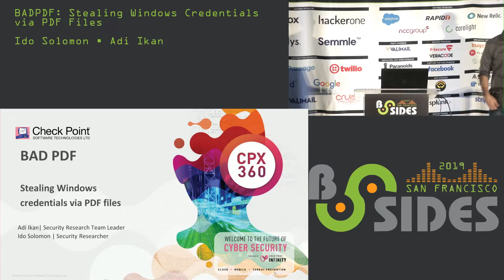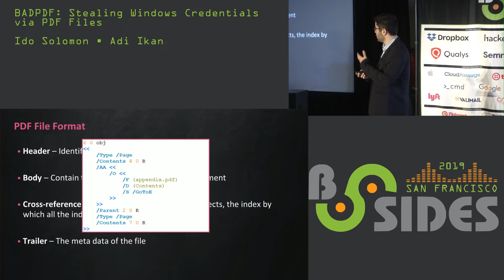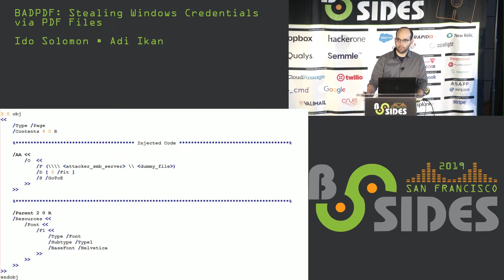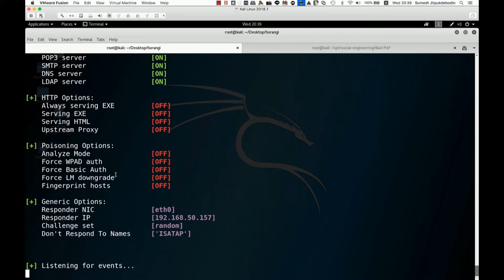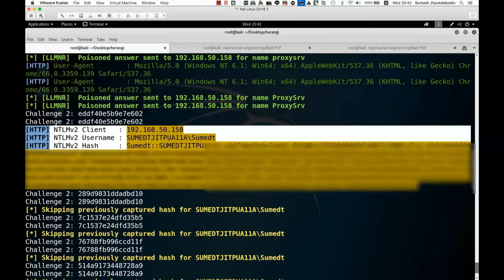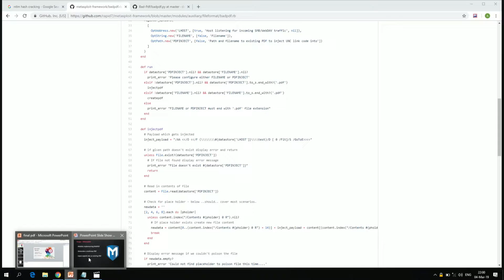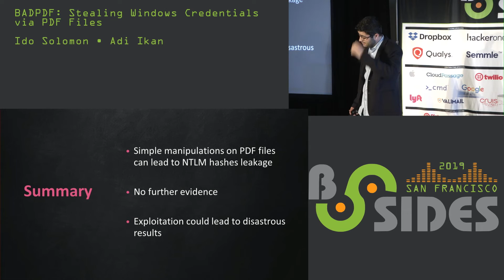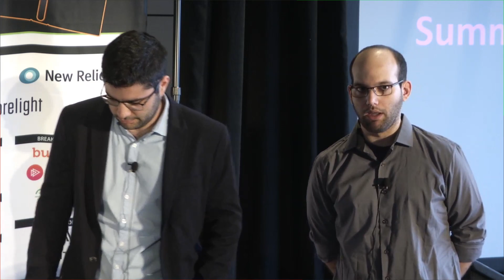BSidesSF 2019 - BADPDF: Stealing Windows Credentials via PDF Files (Ido Solomon • Adi Ikan)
Microsoft NTLM is an authentication protocol used on networks that includes systems running the Windows operating system and stand-alone systems. Despite Microsoft's implementation of Kerberos, NTLM is still in use in order to support older systems. Many exploits in the past targeted Microsoft Office and Windows OS internal functions in order to cause the leaking of Windows users' NTLM hashes, which can then be cracked and disclose the original passwords. Are those the only products vulnerable to NTLM credential theft? Find out how PDF files can be weaponized to automatically achieve NTLM hash leaks with no user interaction.